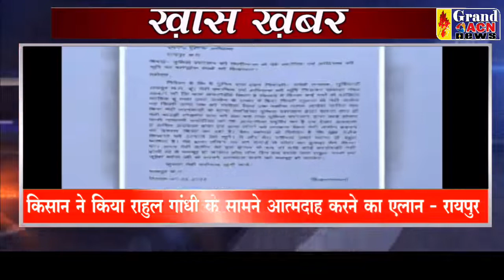KHAS KHABAR 02 FEBRUARY 2022 GRAND ACN NEWS DURG BHILAI CG